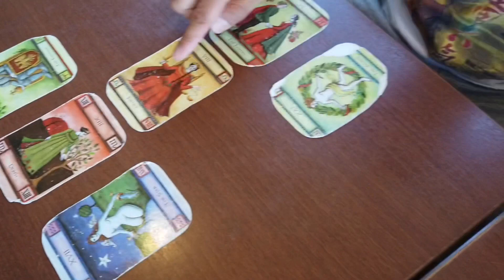ビーバップハイスクール城東のテルをタロットで丸裸！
ビーバップハイスクール城東のテル役でおなじみ、俳優の白井光浩さんを私のチャンネルではタロットで占いました！手相&タロットやるともう丸裸です！

手相編は彼のチャンネルを⬇️ご覧下さい。

よろしく愛集！

8月も特別価格実施中。新宿占いラッキーキャットで手相&タロットによる対面鑑定をしております。遠方の方はメール&電話鑑定も可能です。

手相&霊感タロットを操るヒカル、遊楽舎、マックスむらい、ふぇありす、朝倉海等に出演の占い師です。

地上波も出たよ！山之内すずと岡本至恩を占う